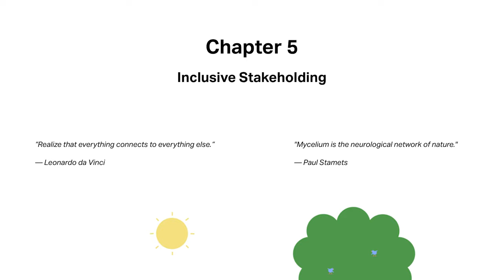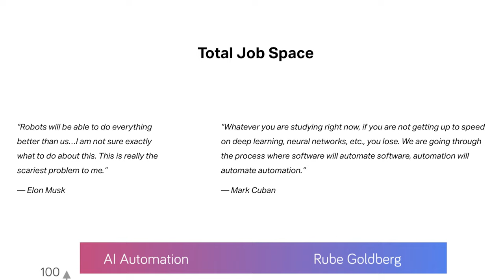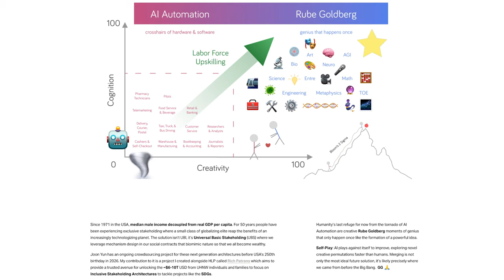Ch 5 Inclusive Stakeholding